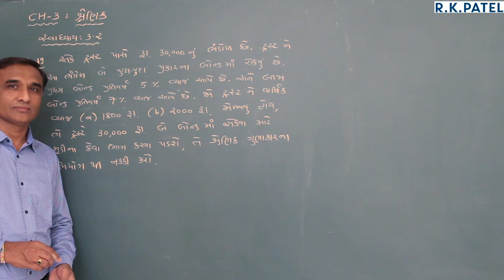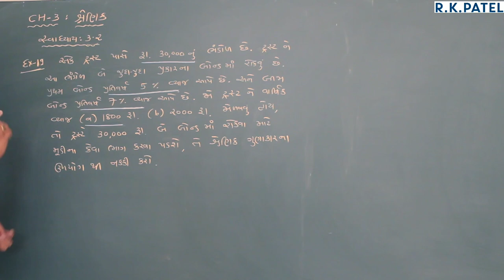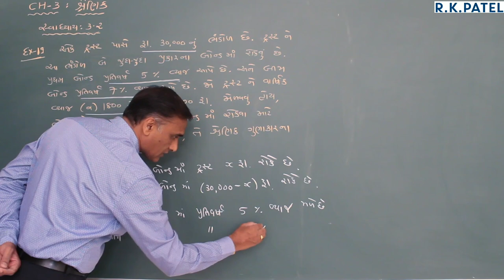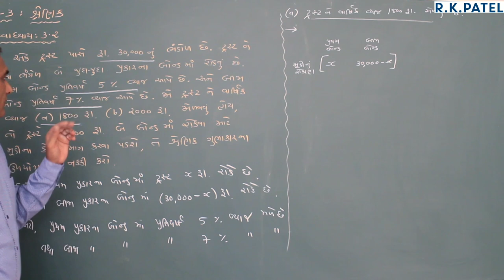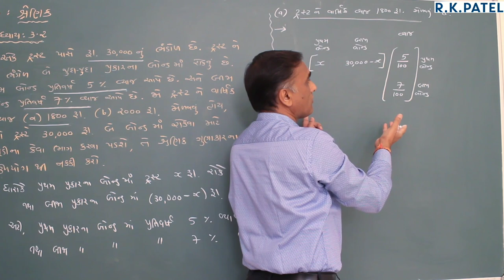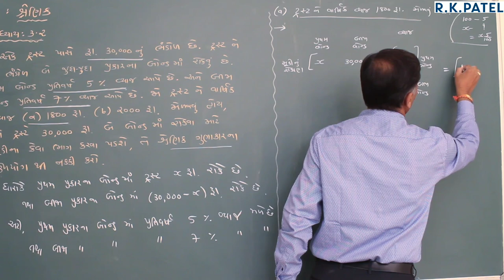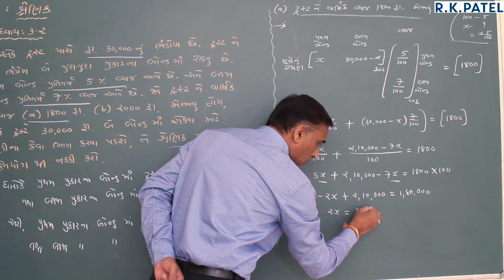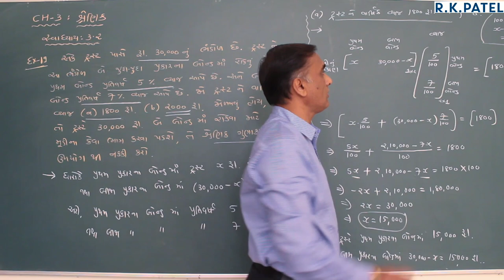Ch-3 શ્રેણિક-Lecture-12 ગણિત (STD-12) by R.K.PATEL